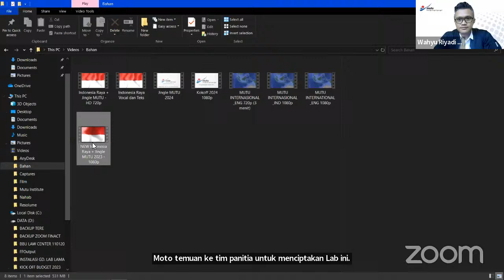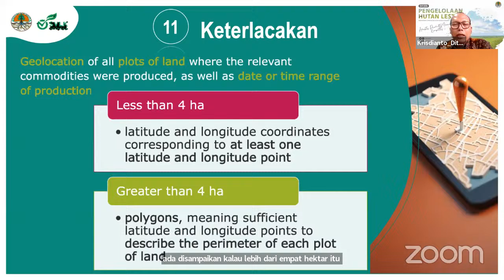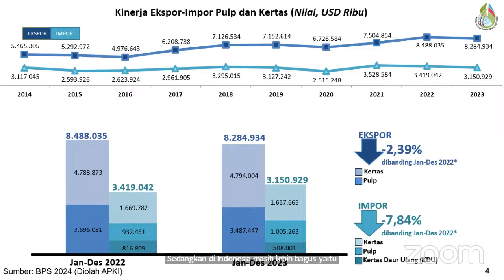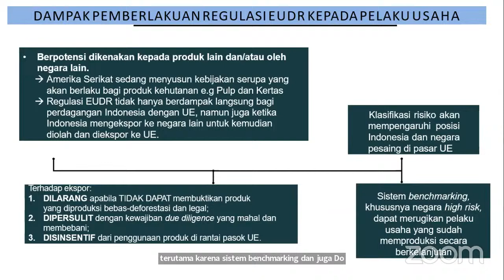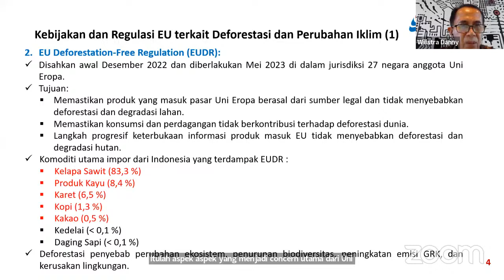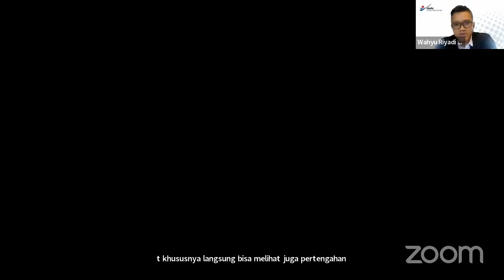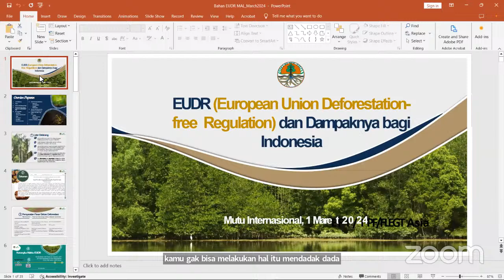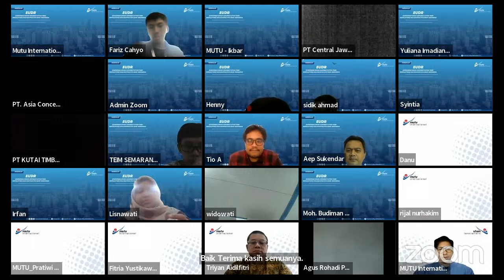Webinar MUTU International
EUDR (European Union Deforestation-free Regulation) dan Dampaknya bagi Indonesia
Narasumber :

1, Speaker : Bapak Krisdianto, S.Hut, M.Sc, Ph.D
Direktur Bina Pengolahan dan Pemasaran Hasil Hutan
Ditjen PHL Kementerian Kehutanan dan Lingkungan Hidup

2, Speaker : Ibu Dra. Liana Bratasida, Dip. EST, MS
Ketua Umum Asosiasi Pulp & Kertas Indonesia APKI

3, Speaker : Bapak Yoga Prayoga, S.Hut, MM.
Kasubdit Sertifikasi dan Pemasaran Hasil Hutan
Dit BPPHH

4, Keynote Speaker MUTU : Bapak Wilistra Danny
Tenaga Ahli bidang Perubahan Iklim MUTU International

Moderator : Bapak Wahyu Riyadi Staf Ahli Profession Center MUTU International